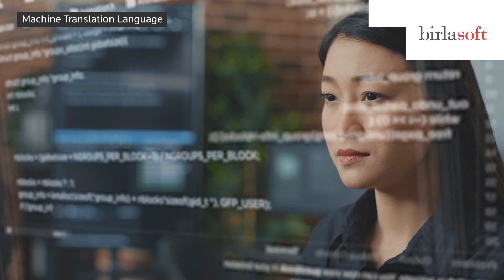Streamline Pharmaceutical Documentation with AI-Powered Machine Translation | Birlasoft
Discover how Birlasoft's highly specialized AI-enabled tool revolutionizes the pharmaceutical industry's documentation processes. With multi-lingual documentation being crucial, speed is essential. Experience convenient efficiency with Birlasoft's Machine Translation tool, featuring an optimized user interface, accelerated batch translation, secure data handling, and application across therapeutic areas. Powered by Neural Machine Translation on Tensor Processing Units, this tool ensures swift file-to-file language translation while preserving the original design. Automate your business processes with Machine Translation today.